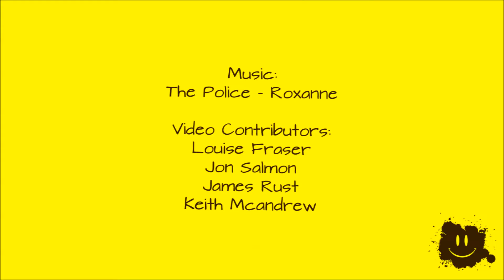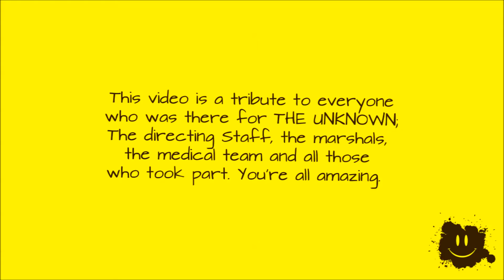The Unknown | 2015 Highlights (HD)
Highlights from The Unknown, a 36 hour endurance event that took place in South Wales between September 11-13th, 2015.

Filmed & Edited by Tom Littlewood